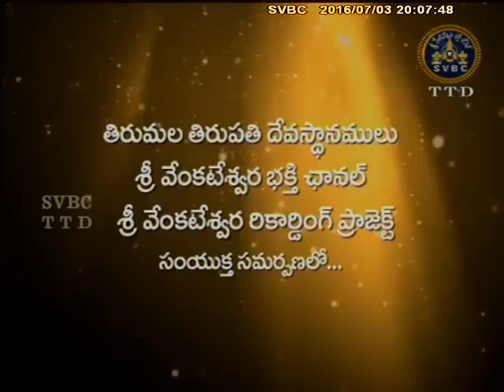SVBC TTD-Annamayya Paataku Pattabhishekam Part-1 Ep 14 03-07-16